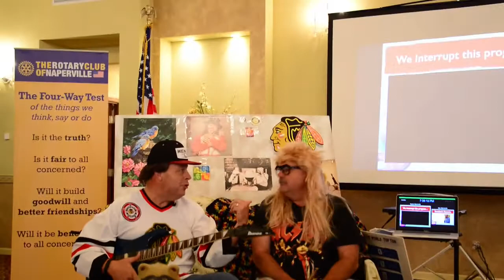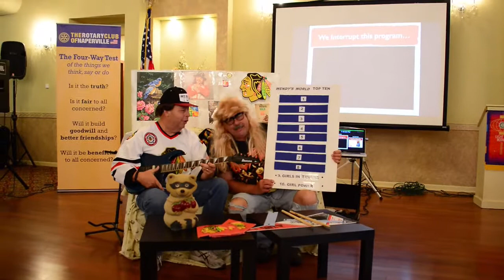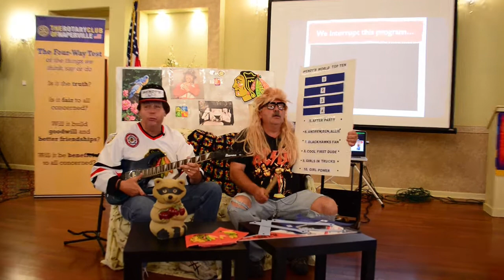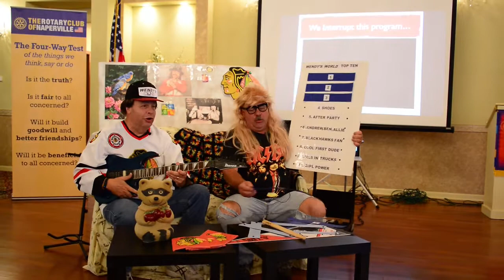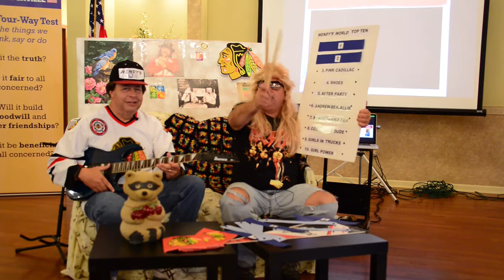Wendy's World - Wayne's World Top Ten Rotary style